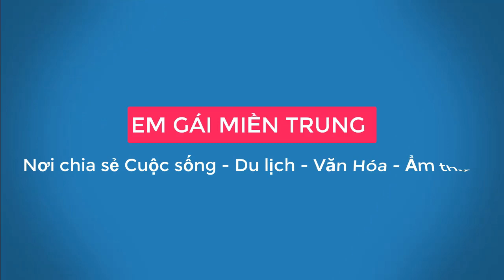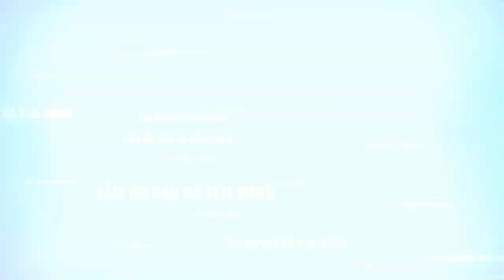Điều THÚ VỊ khi dạo biển Mỹ Khê trong ngày mưa gió ll Em Gái Miền Trung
Để luôn đồng hành và khám phá nhiều điều bất ngờ và thú vị về Cuộc sống, Du lịch, Văn hóa và Ẩm thực Miền Trung, Các bạn hãy ủng hộ và đăng ký kênh nha.

Em gái Miền Trung là kênh chia sẻ về Cuộc sống - Du lịch - Văn hoá - Ẩm thực tại Miền Trung Việt Nam
© Bản quyền thuộc về Em gai Mien Trung